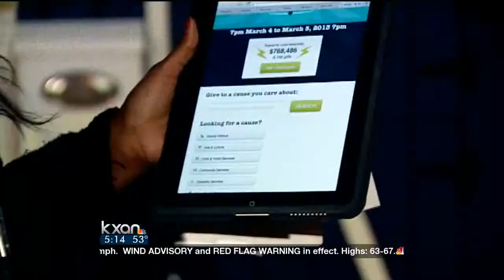Amplify Austin - JDRF Austin